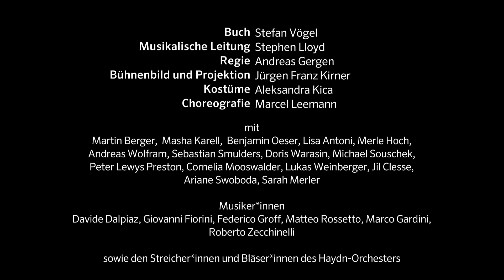Trailer - I FEEL LOVE - Spielzeit 2021-22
Uraufführung, Auftragswerk

Musical mit den Hits von Giorgio Moroder
Buch von Stefan Vögel
Koproduktion mit der Stiftung Haydn von Bozen und Trient

„Giulio’s Cave“, der letzte Tanztempel des Disco-Besitzers Giulio, thront auf den Klippen des Mittelmeers. Früher schwitzten hier die tanzenden Massen zu den Beats, nun hört man die Brandung der Wellen. Trotz ausbleibender Gäste glaubt Giulio so fest an seinen Traum vom nie endenden Disco-Sound, dass er das letzte Geld der Familie in einen rettenden Plan steckt: Er lädt talentierte Sänger*innen zu einem Casting für eine neue Disco-Gruppe ein, die ihn zu alten Höhen hinauftragen soll. Als seine Frau Hannah davon Wind bekommt, steht auf einmal noch viel mehr auf dem Spiel und sein Sohn Raffaele wähnt sie alle bereits in der „Danger Zone“, als zehn Gestalten auf der Tanzfläche erscheinen, eine schräger als die andere. Mit „Hot Stuff“, „What a Feeling“ und „Love to Love You, Baby“ geben sie alles, um sich in die Gruppe zu singen und Giulio den Atem zu rauben – doch wird das am Ende auch die Fachpresse überzeugen und dem Disco-Sound sein fulminantes Comeback bescheren?

Musikalische Leitung  Stephen Lloyd
Regie Andreas Gergen
Bühne und Projektion Jürgen Franz Kirner
Kostüme Aleksandra Kica
Choreografi  e  Marcel Leemann
Arrangements Roberto Zecchinelli, Stephen Lloyd
Licht Micha Beyermann
Dramaturgie Ina Tartler, Friederike Wrobel

Mit: Lisa Antoni / Merle Hoch, Martin Berger, Jil Clesse, Masha Karell, Sarah Merler, Cornelia Mooswalder, Benjamin Oeser, Peter Lewys Preston, Sebastian Smulders, Michael Souschek, Ariane Swoboda, Doris Warasin,  Lukas Weinberger, Andreas Wolfram